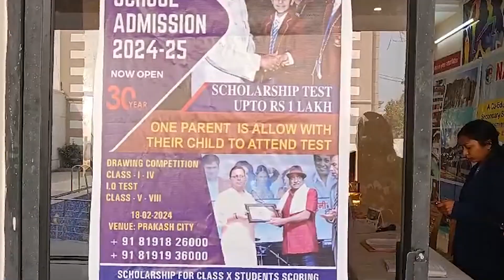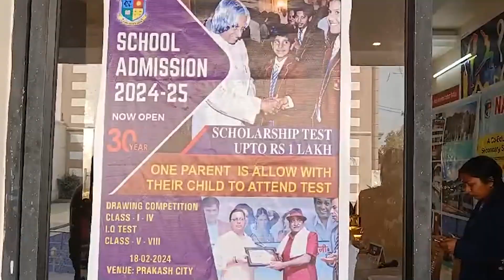*Kashipur के Prakash City Club में लग गई लोगों की भीड़, Nainital से पहुंची ये Team*